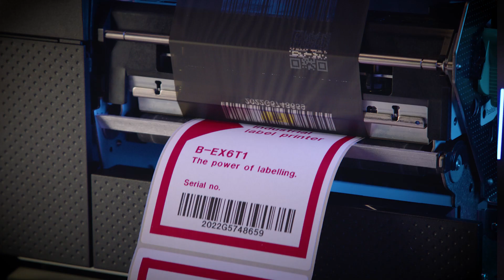Toshiba industrial printers - Ready when you need them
Toshiba B-EX6T industrial printers - Ready when you need them

Keeping industry running requires a multitude of different labels – from pallet and container labelling as well as parts, product and carton labelling. At the same time global supply shortages can put in danger the entire process if any of the printers are not available. Printing pallet labels or other large format labels requires a wide web printer. Toshiba understands these needs and throughout these difficult times has endeavoured to maintain the availability of industrial printers. Whether you need 4” or 6” industrial label printers insist on Toshiba.